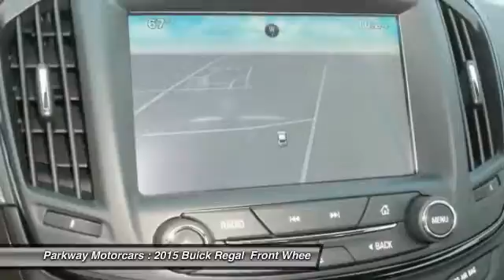2015 Buick Regal Valencia CA 2155044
2015 Buick Regal

Parkway Motorcars
24075 Magic Mountain Parkway

Parkway GM is excited to offer this 2015 Buick Regal. This Buick includes: WHEELS, 18 Aluminum Wheels AUDIO SYSTEM, BUICK INTELLILINK RADIO WITH NAVIGATION, AM/FM STEREO AND CD PLAYER Navigation System AM/FM Stereo MP3 Player CD Player Bluetooth Connection Auxiliary Audio Input MOONROOF, POWER, TILT-SLIDING WITH SUNSHADE Sun/Moon Roof Sun/Moonroof *Note - For third party subscriptions or services, please contact the dealer for more information.* This Regal features a fully-equipped entertainment package for you and your passengers to enjoy wherever you go. The perfect balance of speed and control has been injected into this 2015BuickRegal. Treat yourself to a Buick Regal that's got it all. Nearly every option is packed into this beautiful ride. Marked by excellent quality and features with unmistakable refined leather interior that added value and class to the Buick Regal This Buick Regal is equipped with navigation, so you no longer have to wonder if you're headed in the right direction. BUY FROM AN AWARD WINNING DEALER: The five Parkway Dealerships (Parkway Volkswagen, Parkway Infiniti, Parkway Buick Cadillac GMC Hummer, Parkway Hyundai and Parkway GMC Castaic) also service our surrounding areas including Bakersfield, Palmdale, Lancaster, Sylmar, Granada Hills, Glendale, Burbank, Northridge, Van Nuys, Sherman Oaks, the City of San Fernando, Sunland and the greater San Fernando Valley. Absolute accuracy cannot be guaranteed. All vehicles are subject to prior sale. Price does not include applicable government fees, taxes, title, finance charges, dealer documentation fees, emissions testing fees or other fees.